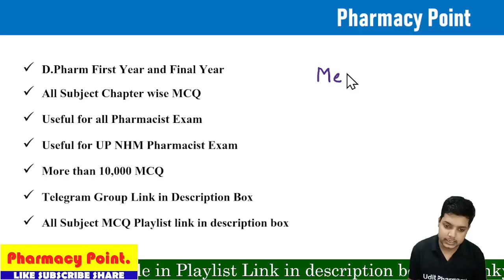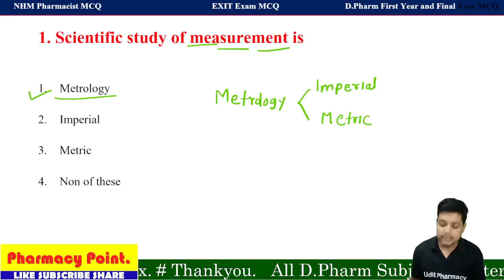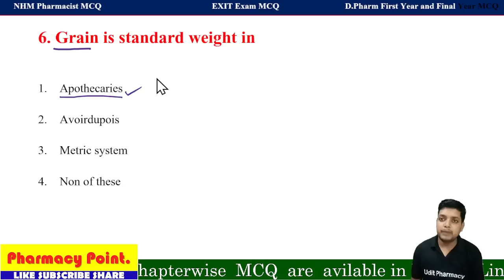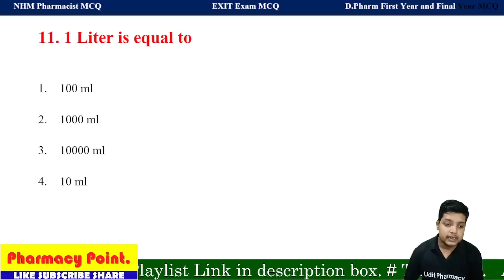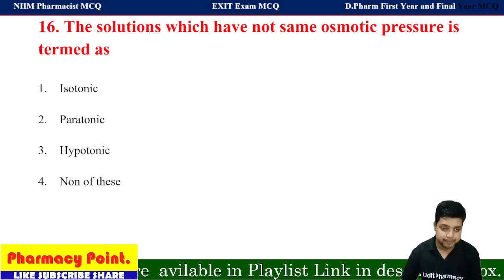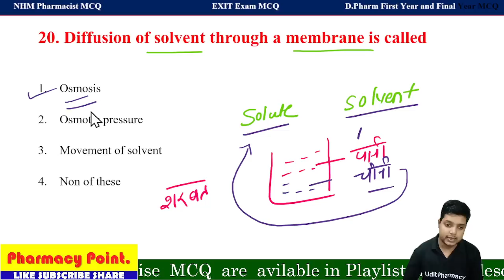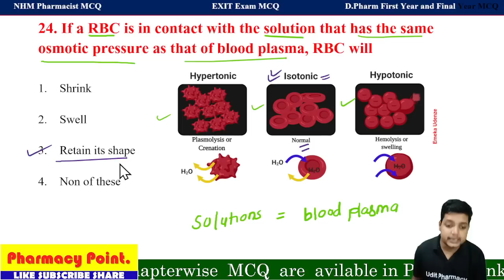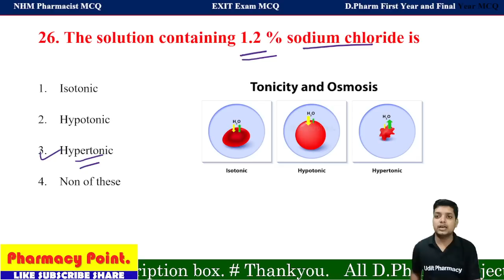ESIC NHM Pharmacist Exam MCQ Part 12@PharmacyPoint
Book for Govt Pharmacist Exam

Pharmacy Point Telegram Link

आज से ही तैयारी शुरू करें प्लेलिस्ट से वीडियो देखकर..